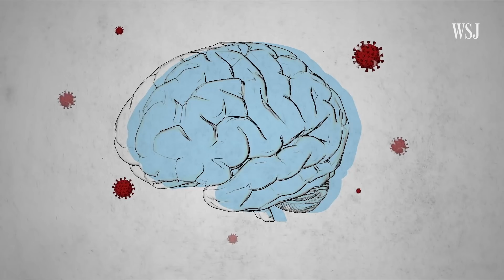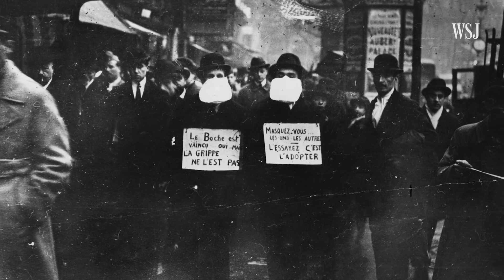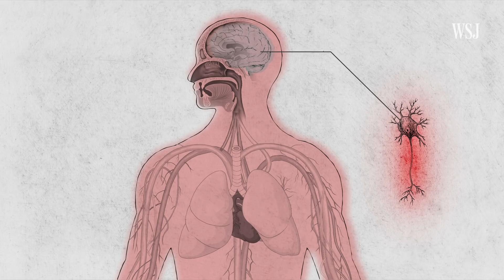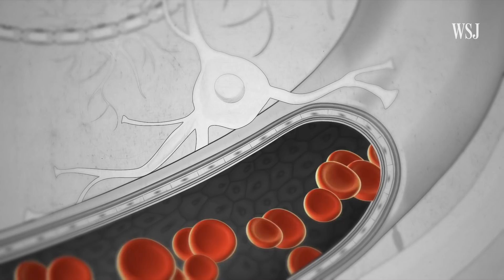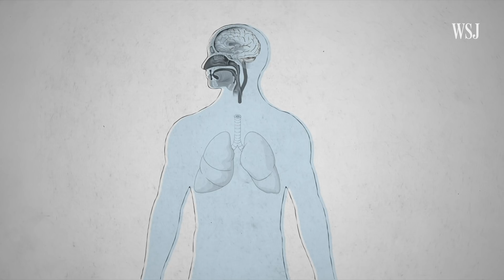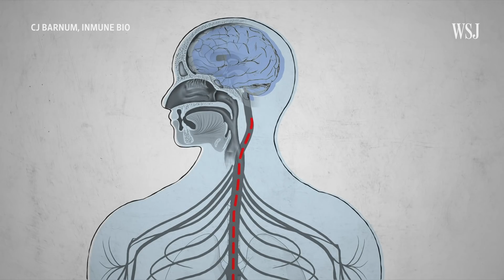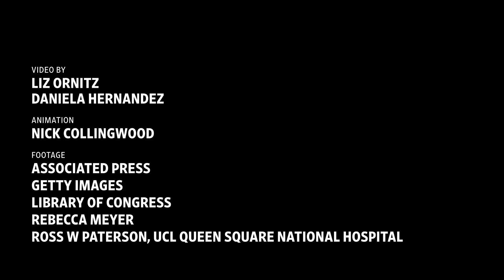The Science Behind How the Coronavirus Affects the Brain | WSJ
New research could help explain why thousands of Covid-19 survivors are facing debilitating neurological symptoms months after initially getting sick. WSJ breaks down the science behind how the coronavirus affects the brain, and what this could mean for long-haul patients. Illustration: Nick Collingwood/WSJ